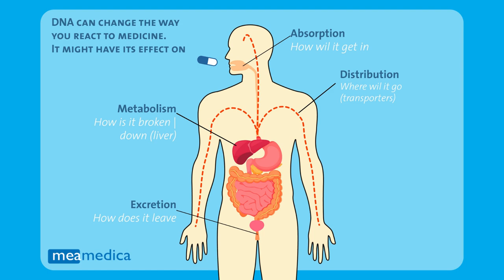BCHE Gen - Erklärung von Genvariationen und Wirkmechanismus (Deutsch)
Das BCHE-Gen – Wie können sich Genmutationen auf Sie auswirken und warum ist das so? Erläuterung des Funktionsmechanismus